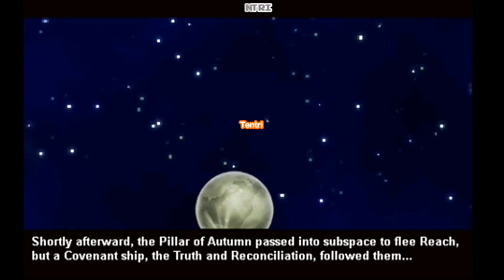HALO NEW RETRO GENERATION.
Halo originalmente se desarrolló para ser un videojuego que funcionaría en Mac usando OpenGL. Bungie era una compañía que desarrollaba videojuegos exclusivamente en esa plataforma (Marathon, Myth, Oni) eventualmente, con la compra de Bungie por Microsoft lo portarían para que funcione en Xbox con Direct X.

¿Quién fue la primera persona en mencionar la existencia de Halo publicamente? en un golpe de inmensa ironía: el mismísimo Steve Jobs durante su keynote en Macworld 1999.

Desde el día de su lanzamiento (10 de noviembre de 2004) hasta mediados de noviembre de 2006, Halo 2 fue el título más popular en Xbox Live, aún después del lanzamiento de Xbox 360 y videojuegos para la nueva consola. No fue hasta la salida de Gears of War que perdió el primer puesto en la plataforma multiplayer.

Ejecutivos de estudios de cine estaban convencidos que el lanzamiento de Halo 3 lastimó considerablemente la asistencia a salas cinematográficas durante esos días. Si se compara la semana del 25 de septiembre de 2007 con la del 2006, hubo una disminución del 27% en ventas.

El famoso final de Halo 2 no debió ser así, muchos lo consideran insuficiente y que no está a la altura de la historia de la primera entrega de la trilogía. De hecho se considera que todo el modo campaña de juego no es muy bueno y sobre todo: bastante corto (y yo estoy de acuerdo). Esto sucedió porque el desarrollo se alargó, para cumplir el tiempo de entrega y lanzarlo a finales de 2004 tuvieron que quitar algunos segmentos de la historia y terminar el juego de esa manera.

Halo was originally developed to be a video game that would work on Mac using OpenGL. Bungie was a company that developed videogames exclusively on that platform (Marathon, Myth, Oni) eventually, with the purchase of Bungie by Microsoft they would port it to work on Xbox with Direct X.

Who was the first person to mention the existence of Halo publicly? in a stroke of immense irony: the very Steve Jobs during his keynote at Macworld 1999.

From the day of its release (November 10, 2004) until mid-November 2006, Halo 2 was the most popular title on Xbox Live, even after the release of Xbox 360 and video games for the new console. It was not until the departure of Gears of War that it lost the first place in the multiplayer platform.

Film studio executives were convinced that the launch of Halo 3 significantly damaged the attendance to movie theaters during those days. If you compare the week of September 25, 2007 with that of 2006, there was a 27% decrease in sales.

The famous end of Halo 2 should not be like that, many consider it insufficient and that is not up to the story of the first installment of the trilogy. In fact it is considered that the whole game campaign mode is not very good and above all: quite short (and I agree). This happened because the development was extended, to meet the delivery time and release it at the end of 2004 they had to remove some segments of the story and finish the game that way.